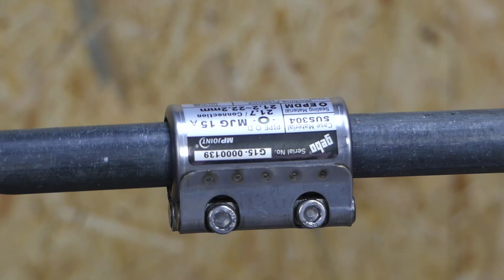🚀REPARA y UNE Tuberías de FONTANERIA en MUY Poco TIEMPO con esta PIEZA REVOLUCIONARIA!!!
Reparaciones IMPOSIBLES de FONTANERÍA en POCOS MINUTOS.
Un SISTEMA Nuevo y SUPER EFECTIVO de UNIÓN y REPARACIÓN de TUBERIAS, GEBO INOX.

HERRAMIENTAS FONTANERIA
LLAVE DE GRIFOS
MAQUINA SOLDAR PPR
SET DE ALICATES FONTANERO
ALICATE PICOLORO
TIJERA PARA CORTAR PVC
TIJERA PARA CORTAR PVC ECO
CORTATUBO COBRE
CORTATUBO PEQUEÑO
CORTATUBO PROFESIONAL
CONJUNTO HERRAMIENTAS MULTICAPA
ESCARIADOR MULTICAPA
ESCARIADOR COBRE
SOPLETE ECO
CARGA DE GAS SOPLETE
JUEGO DE DESTORNILLADORES
LLAVE INGLESA FONTANERO
JUEGO LLAVES INGLESAS FONTANERO
LLAVE GRIFA
MORDAZA FONTANERO
BOMBA DE COMPROBACIÓN
MUELLE DE 20 EXTERIOR
MUELLE DE 20 INTERIOR
MUELLE DE 16 EXTERIOR
MUELLE DE 16 INTERIOR

HERRAMIENTAS METABO
Taladro Atornillador con maletín
Taladro Atornillador
Taladro Rotativo con maletín
Taladro Rotativo sin baterías
Amoladora angular
Martillo Pesado SDS-max
Nivel laser Líneas de cruce
Batería 4.0 Ah
Batería 5.5 Ah
Mezcladora Collomix